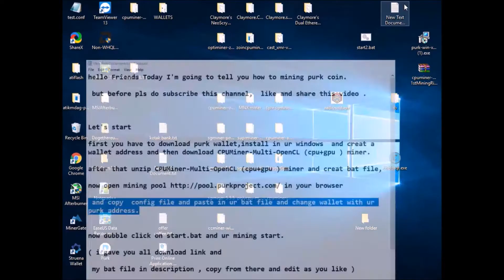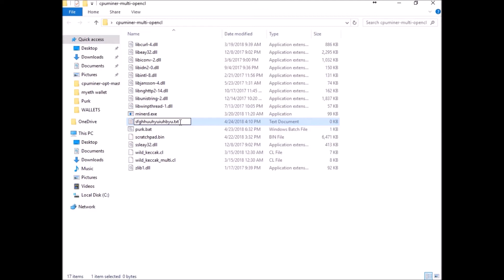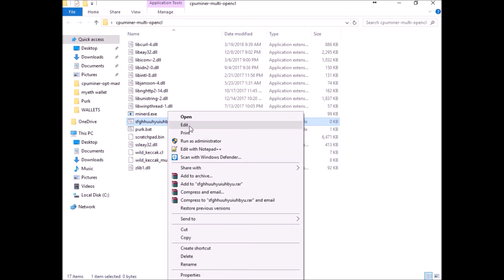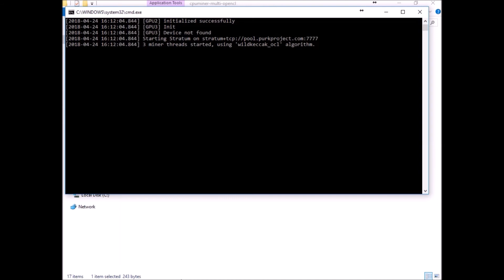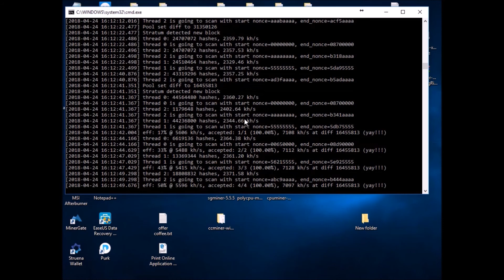Purk Coin mining Step by Step.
Purk Coin mining Step by Step in Windows 10 mining rig, GPU use RX580 8GB !

MY BAT FILE :- minerd -a wildkeccak_ocl -i 15 -o stratum+tcp://pool.purkproject.com:7777 -u PK3Qg6NsUa8JUvoaFf41rANzym26dqArq6ECJqwdrZTsZhn4xzMVb4KXHjbW67ycfcW21jDbfgC6y6zUp3trZVDr2tynX21ZL -p x -k -l scratchpad.bin

FOR ANY QUERY ASK ME ON :- Discord And Telegram

IF YOU WANT TO OFFER COFFEE !

BTC:- 1PhgfxQgL9UYR6HU27gwyTJHiWJ3ugTX7w

ETH:- 0x056b44025a4a7810dc4f71fe6260850e2d61e5d8

ELECTRONEUM:- etnkLofmZCje1oMBgFd3YJLdvGYD38AqwFrRYnR1FgiRRMozPGjshYjXYTibpwmH2UEQhW7anXdGmTxSTZWiHxdd9K7e666Nps

DOGE:- DAChxCN9FC2crgD6ig38g18FvxiM5KV8XG

XVG:- D5uN2ZAZ523agCgCKHTF63sRQM1iDwkrBv